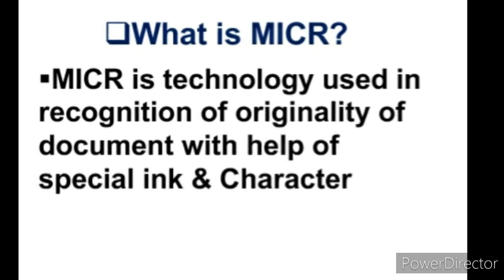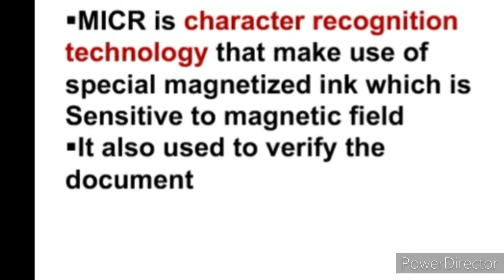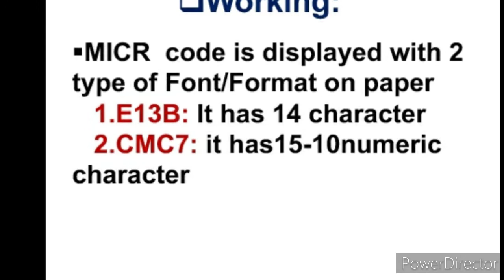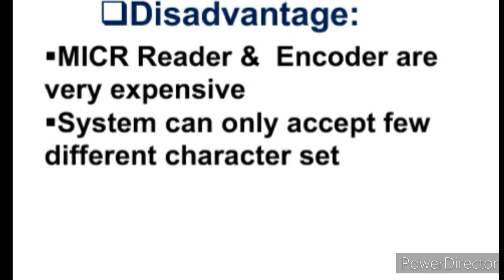What is MICR(Magnetic Ink Character Recognition)|Define MICR|Working|Characteristics|Input Device..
Hi
This Video about Computer Input Device Magnetic Ink Character Recognition(MICR). What is MICR,Define MICR, History, Characteristics of MICR , Working, features, applications.In this topic Magnetic Ink Character Recognition (MICR)is fully describe it importance as study material .Previous All Input device examples are important .Magnetic Ink Character Recognition(MICR) is most important for upcoming bank exam & other exam. For more updates Keep watching my Channel